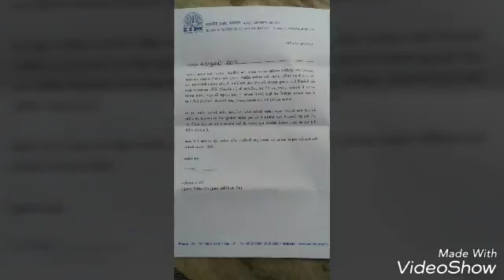આઇ આઇ એમ નો લેટર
રામજીભાઈ રોટાતર